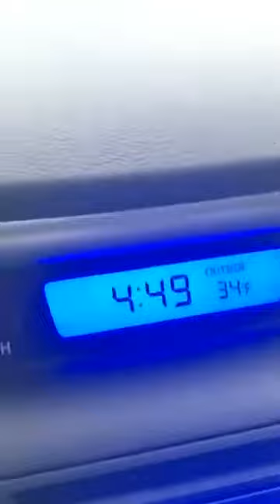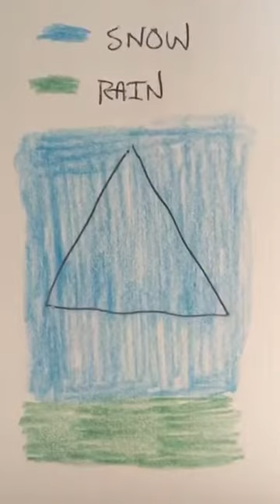WinterStorm 2020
Another in depth look at how a winter storm can affect the Triangle.